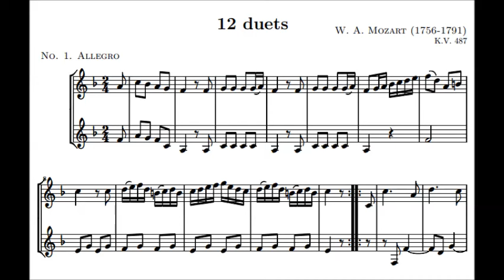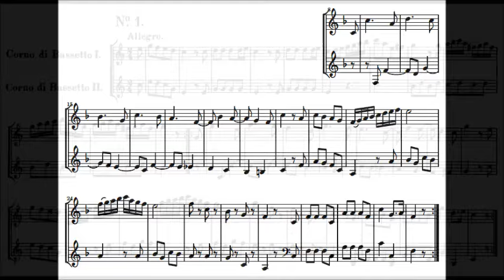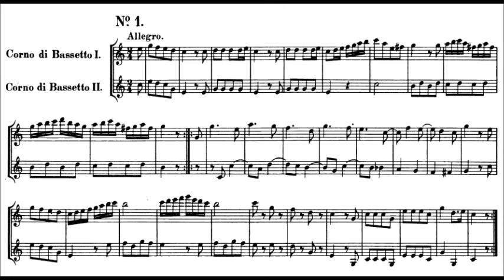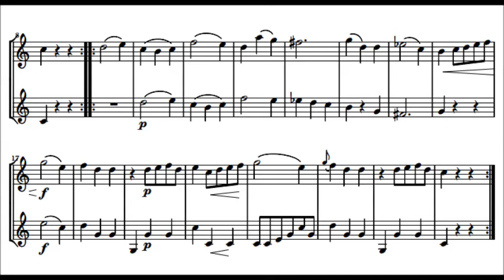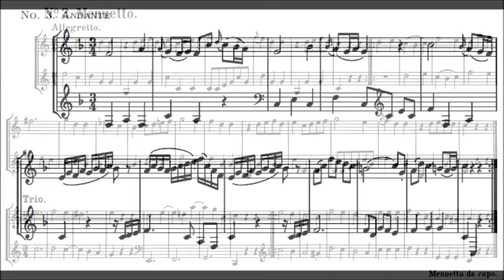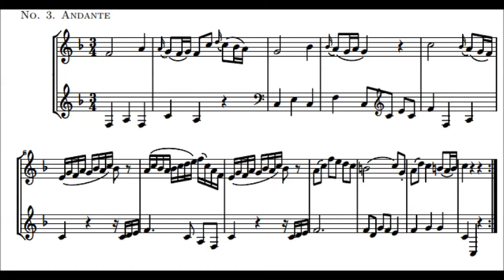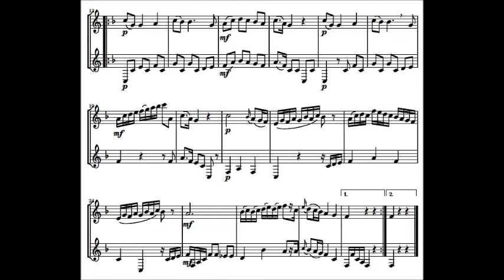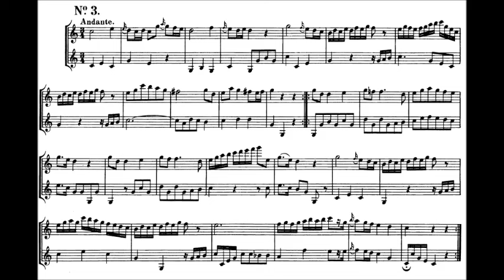Mozart - 12 Horn Duos (Nos. 1-3), K.487/496a (1786)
12 Horn Duos, K.487/496a (Nos. 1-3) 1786

1a. Allegro for 2 Horns 1b. for 2 Basset Horns (0:00)
2a. Menuett for 2 Horns 2b. for 2 Basset Horns (2:27)
3a. Andante for 2 Horns 3b. for 2 Basset Horns (7:24)

Martin v.d. Merwe, French Horn
Waldemar Wandel and Franz Bumann, Basset Horn